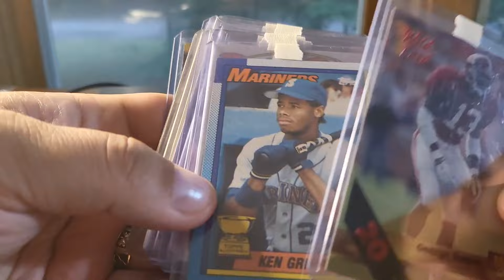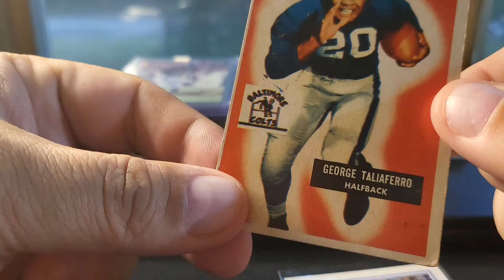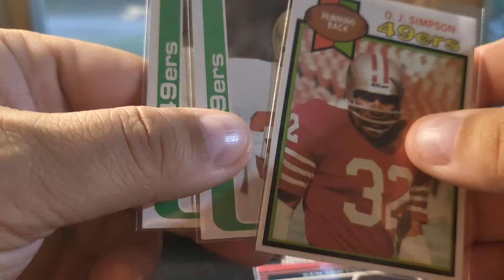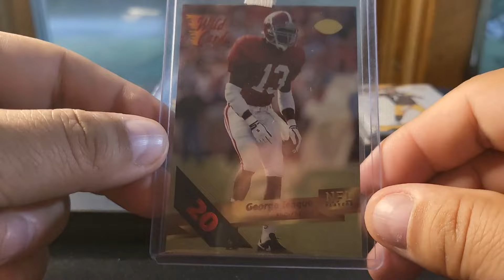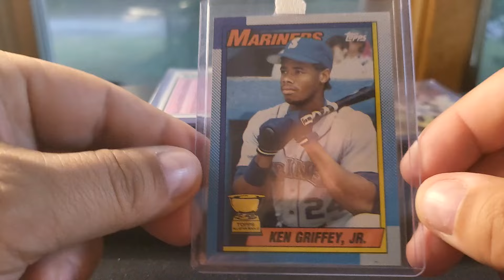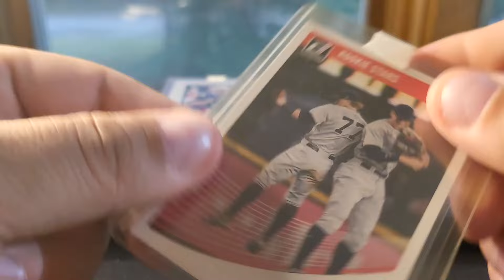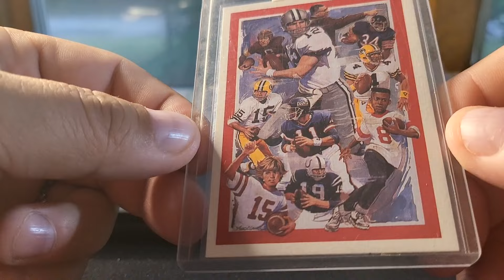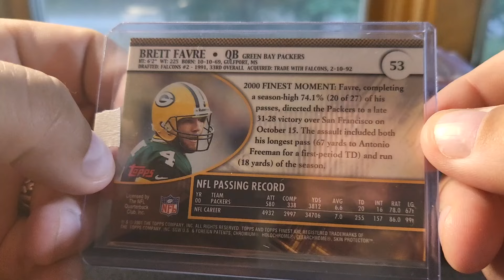8/1-8/2 eBay sales - A Card purchase by a player of himself.....and MORE!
8/1-8/2 eBay sales - A Card purchase by a player of himself. and MORE!

ebay store